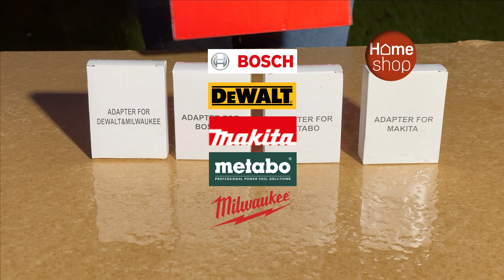Casper Udforsker: Gripo LED Arbejdslampe – Kraftfuld, Fleksibel og Kompatibel!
Hej alle sammen! Velkommen til vores nyeste video, hvor Casper viser jer, hvordan I kan udnytte den fulde kraft af Gripo LED arbejdslampen. Denne højtydende lampe, med en imponerende lysstyrke på 2900 lumen, er designet til at belyse ethvert hjørne af jeres projekter. Det bedste? Du kan sandsynligvis bruge det batteri, du allerede ejer.

**Kraftfuld Belysning**
Gripo lampen, med sine 2900 lumen, sikrer klar og stærk belysning under alle arbejdsforhold.

**Fleksibel & Bærbar**
Med sit 18V batteridrevne design, kan lampen nemt flyttes og placeres, hvor I har brug for det – perfekt til både indendørs og udendørs projekter.

**Universel Batterikompatibilitet**
Gripo er kompatibel med batterier fra populære mærker som DeWalt, Milwaukee, Bosch, Metabo og Makita. Casper demonstrerer, hvor let det er at skifte til batteritypen. En enkel skrue bagpå, og voilà!

**Lystrin** Lampen har flere indstillinger for lysstyrke, perfekt til enhver opgave. **Vinklende Lys** Justér lyset præcis, som du har brug for det – op eller ned. **Magnetisk Base** Fastgør lampen på metalflader for håndfri belysning. **Stående Design** Den står stabilt på enhver flade – ideel til arbejdsbænken, garagen eller byggepladsen.

👷‍♂️ Perfekt Til:
Hjemmeprojekter / Professionelle værksteder / Udendørsarbejde / Camping og udendørs eventyr

💡 Bag Scenerne:
Og ja, har du bemærket, hvor godt oplyst vores video er? Det er takket være Ryobi Arbejdsbelysning på Stativ 18V!